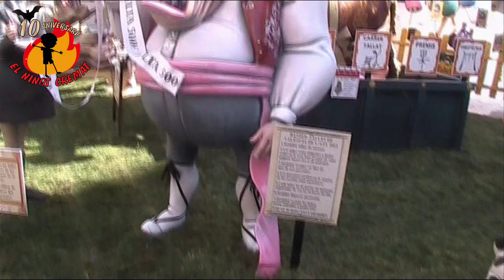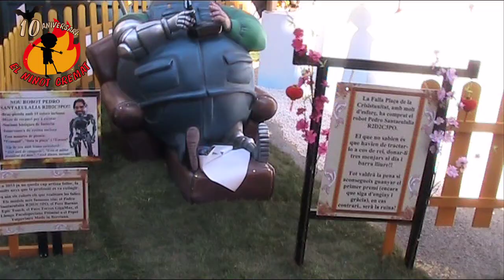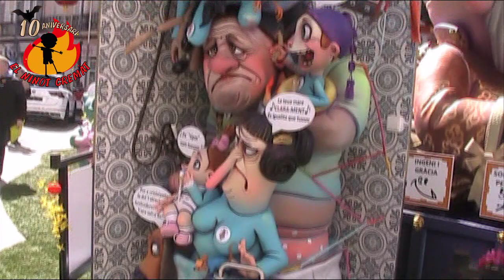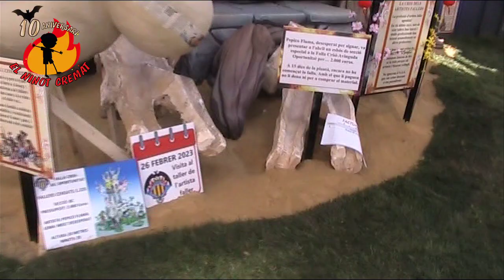FALLAS 2023.ESPECIAL.SUECA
5° PREMIO
LEMA: 危 機 (CRISISTUNIDAD): “ASIA” ON ANEM?
ARTISTA: SANTAEULALIA TEMATIZACIÓN
DISEÑO: JOSETE SANTAEULALIA